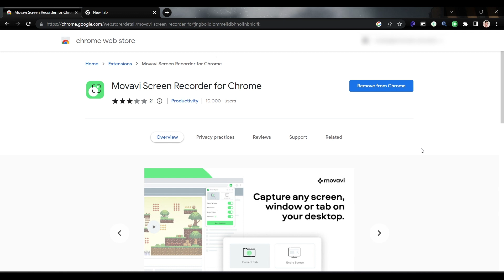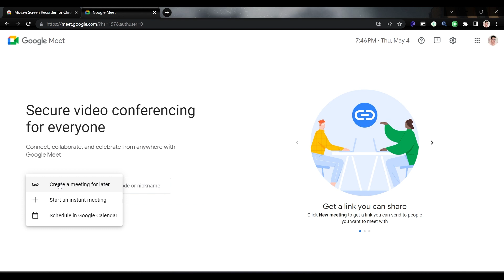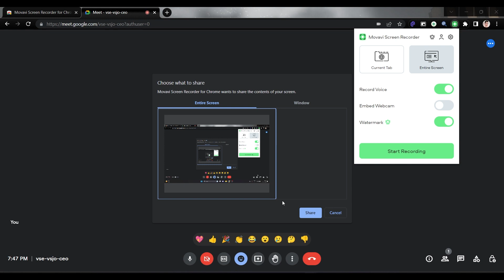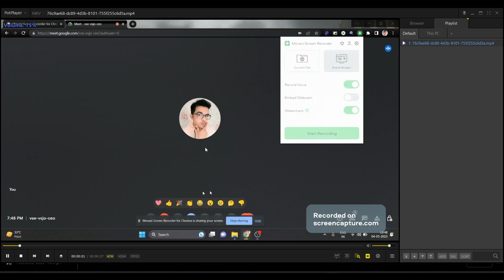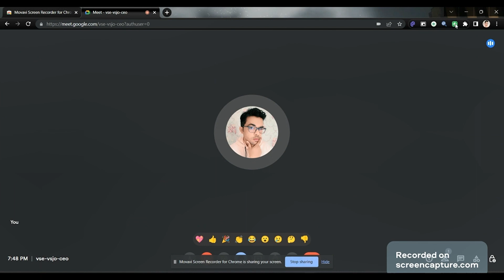How to Record Google Meet Meetings | Google meet kaise record kare?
Aaj iss video me hum ye sikhne wale hai ki kaise hum google meet ki meetings ko record kar sakte hai.

Google meet ki meetings kaise record kare?
How to record google meet meetings.
Google meet recording.
Best budget mic for youtuber
Best wireless mic
Wireless mic in cheap rate
Best Wireless mic for vlogger
Wireless mic under 1k
Mic Under 1k
Budget wireless mic under 1k
VN video editor se editing kaise kare
Mobile phone se editing kaise kare
Phone me editing kaise kare
VN video editor se reel kaise edit kare
VN video editor se youtube video edit kaise kare
VN video editor template se story kaise banate hai
VN video editor template se story banaye.
VN video editor me new project kaise banaye
VN video editor me video kaise cut kare
VN video editor me video ka bich ka part kaise cut kare.
VN video editor me timeline kya hoti hai.
VN video editor PIP video kaise banate hai
VN video editor me picture in picture video kaise banate hai
VN video editor complete interface.
How to add music in vn video editor
Mobile video editor vn video editor me music kaise lagate hai.
PIP video vn video editor app me kaise banaye?
Picture in picture video vn video editor app me kaise banaye?

Gadgets I Use:
DJI OM 4 GIMBAL
MIC FOR AUDIO
MOBILE FOR SHOOT
LAPTOP I USE
Acer Predator Helios 300 Gaming Laptop
SPEAKER I USE
TRIPOD I USE